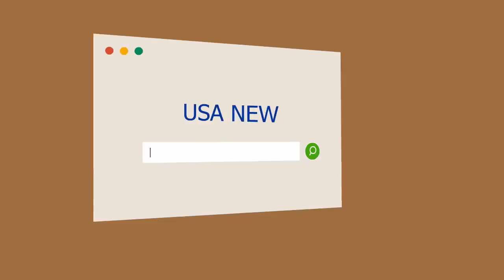Dibujar la hora y reconocer animales: cómo es el test de salud mental de 10 minutos al que se somet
Dibujar la hora y reconocer animales: cómo es el test de salud mental de 10 minutos al que se sometió Donald Trump